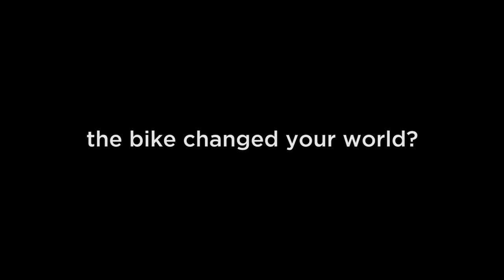iRide eLearning - 2021 Intro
Introduction video for new instructors starting the iRide eLearning instructor training.